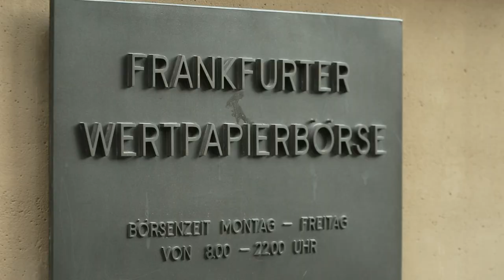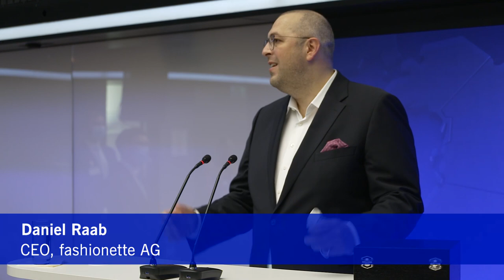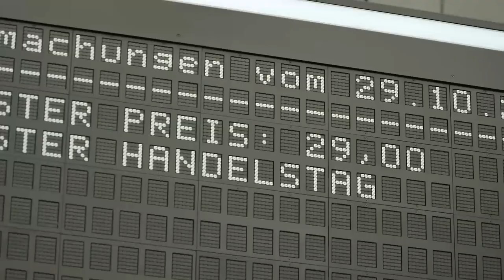Börsengang (IPO) fashionette AG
Die fashionette AG (ISIN: DE000A2QEFA1) notiert seit dem 29. Oktober 2020 im Segment Scale der Frankfurter Wertpapierbörse. Zum Handelsstart notierten die Aktien bei 29,00  Euro. Der Ausgabepreis lag bei 31,00 Euro.